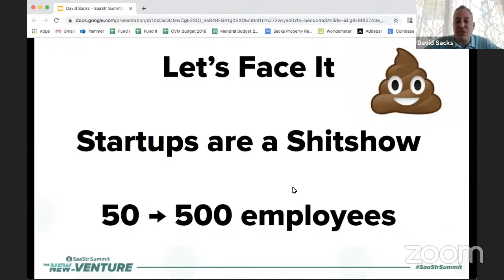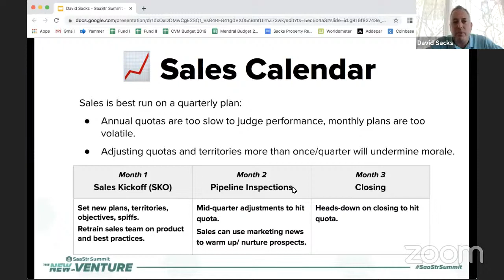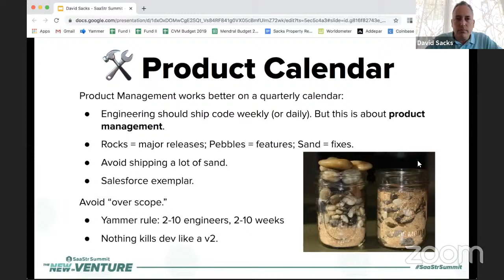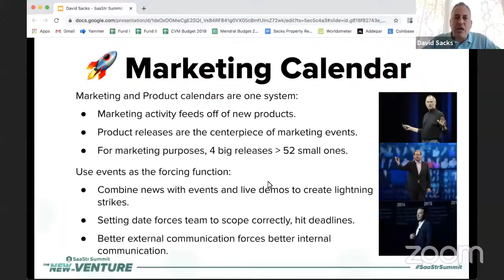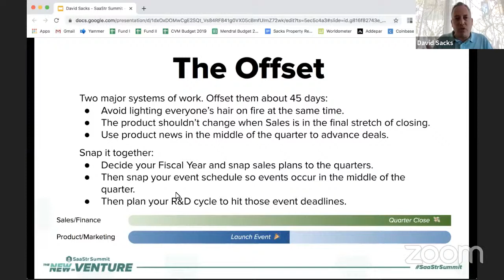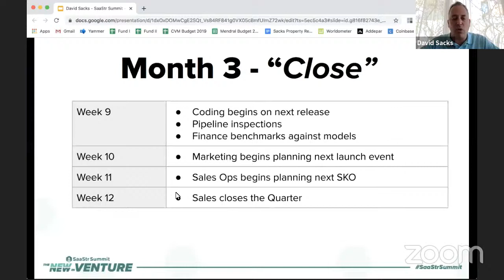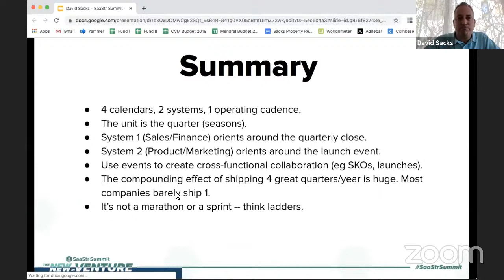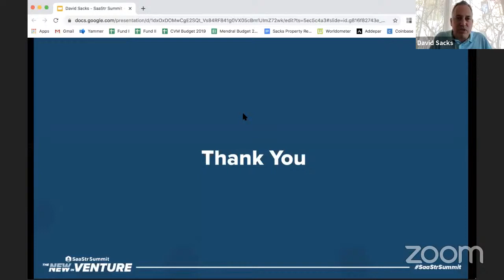The Cadence: How to Turn Your SaaS Startup into an Army w/Craft Ventures General Partner David Sacks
"The Cadence: How to Turn Your SaaS Startup into an Army" with Craft Ventures General Partner David Sacks

See the full program at newnewventure.com